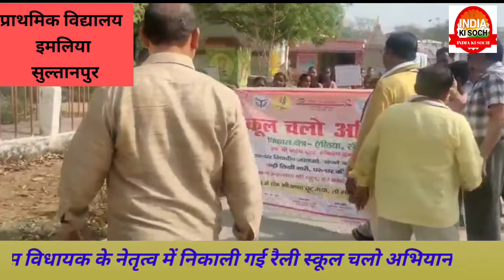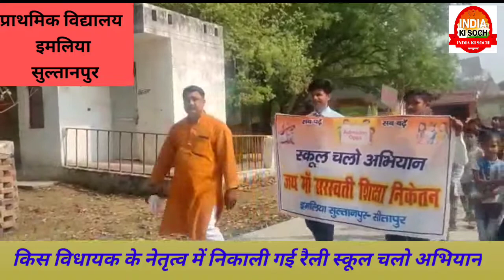स्कूल चलो अभियानindiakisoch